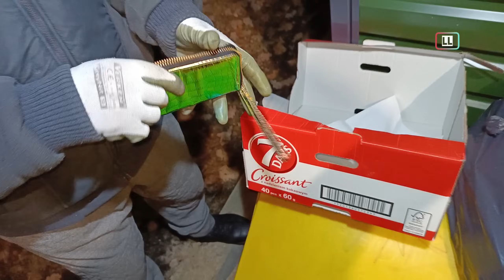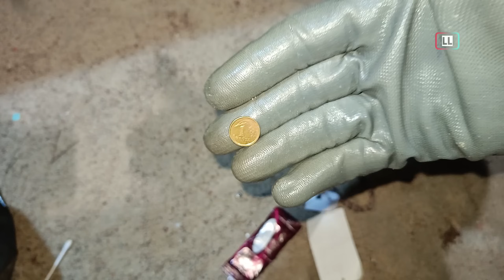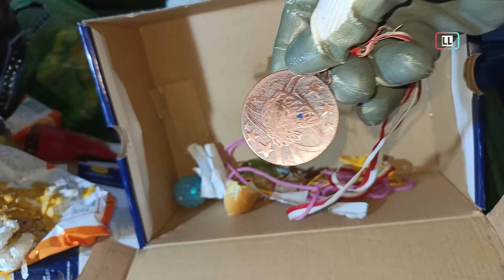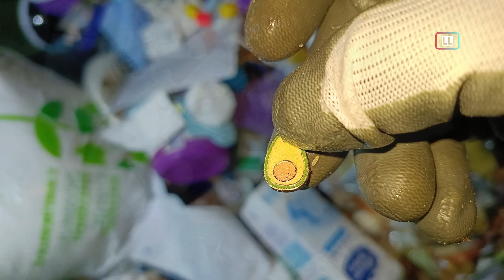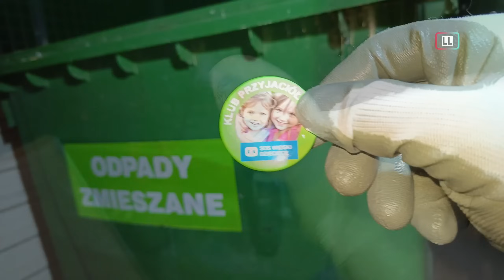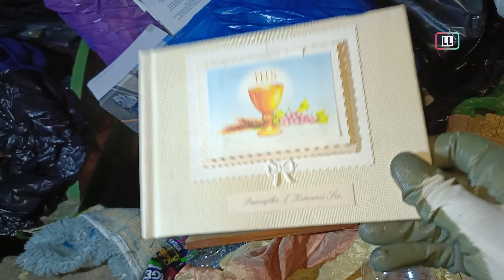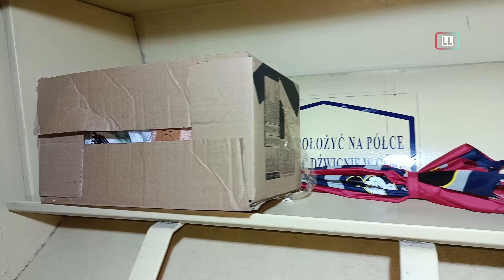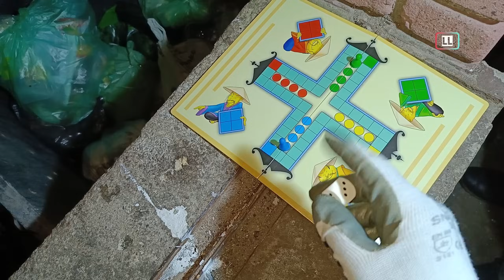Co ludzie wyrzucają do śmieci #70 Srebrne sygnety pierścionki! Cenne rzeczy! Śmietniki Skarby PRL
Wybraliśmy się w nocy na polskie śmietniki zobaczyć co ludzie wyrzucili do śmieci. Znalazłem cudne skarby. Śmietnikowy Raj 70 jubileusz.
Moje inne FILMY ⬇
Marzą nam się śmietniki w USA i Niemczech ..